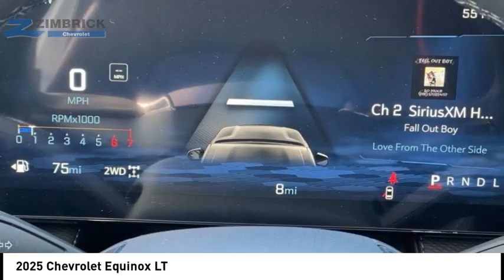2025 Chevrolet Equinox C250095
2025 Chevrolet Equinox LT

Zimbrick Chevrolet
1877 W. Main St.